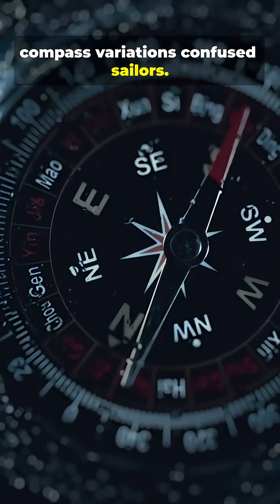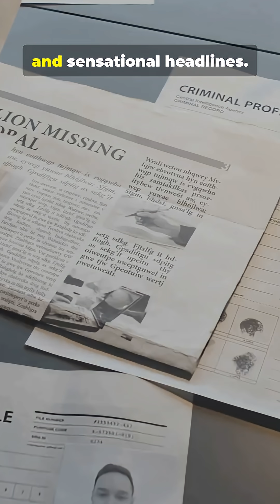What's REALLY Happening in the Bermuda Triangle ! Amran Hossain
hat's REALLY Happening in the Bermuda Triangle ! Amran Hossain
Discover the Bermuda Triangle’s 🔻 mysteries as ships 🚢 and planes ✈️ seemingly vanish without a trace. Set within the Sargasso Sea, this triangular zone—Bermuda, Miami, San Juan—has fueled legends for decades. From the 1945 disappearance of five U.S. 🇺🇸 Navy planes to passenger flights that never arrived, stories abound.
What’s behind it all? Powerful hurricanes, rogue waves, compass quirks, even methane hydrate eruptions—some shout “aliens,” too 👽. But when you dig into the data, the incident rates aren’t extraordinary.
Join me, Amran Hossain, as we separate fact from fiction in 60 seconds! 😱